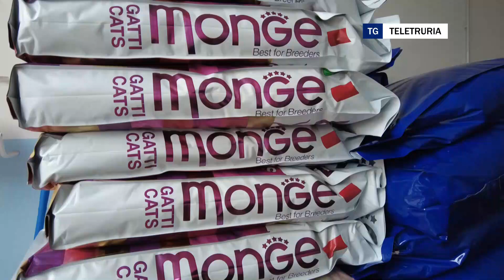Donazione di cibo alle colonie feline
40 quintali di cibo stati donati dal Comune alle 180 colonie di gatti nell'aretino.  Carlettini annuncia: a breve il cimitero degli animali. Enpa lancia l'appello alla Asl per le sterilizzazioni.